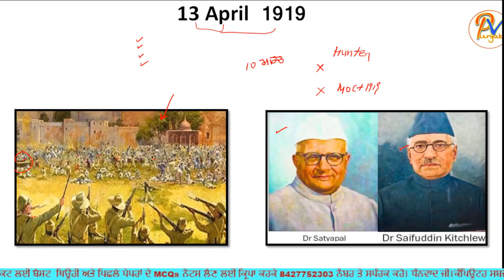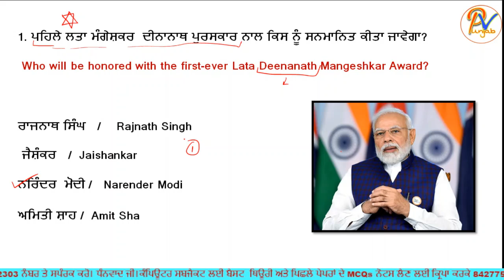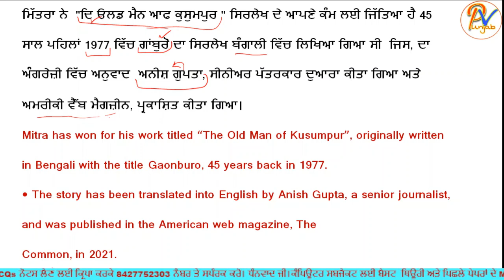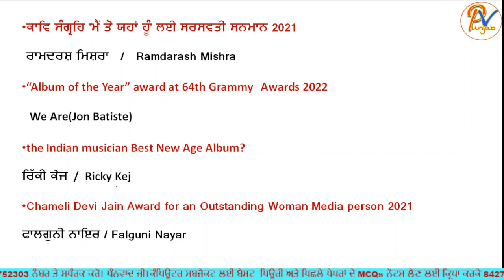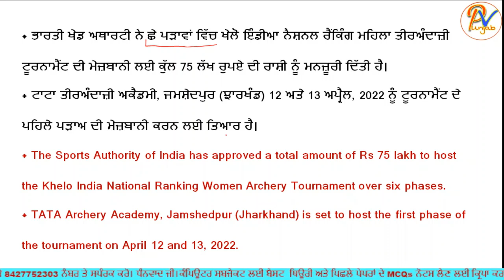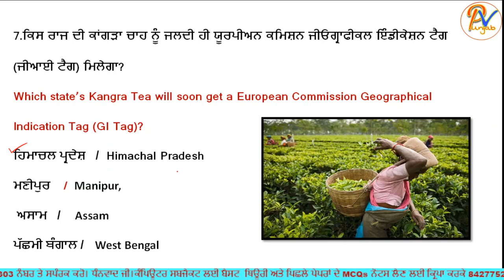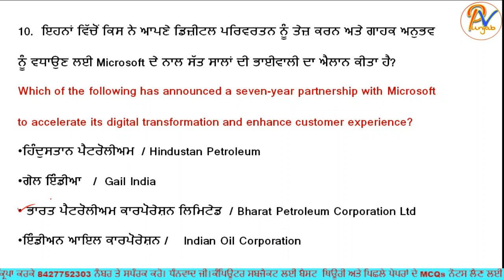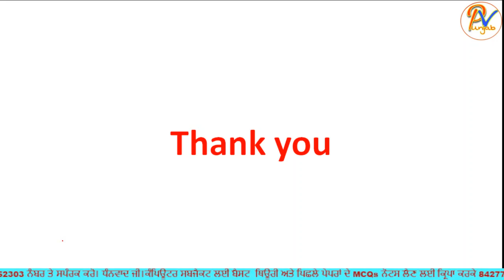Class13: 13th APRIL Current affairs- Daily Top 10 Current affairs Class with free PDF